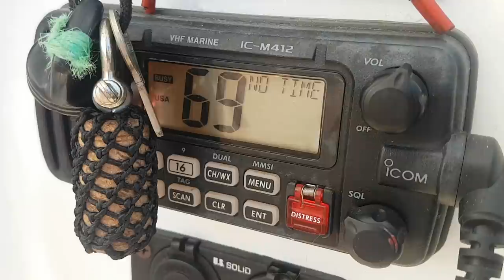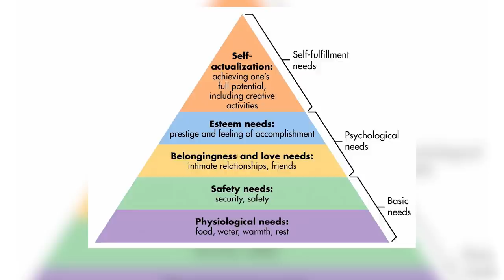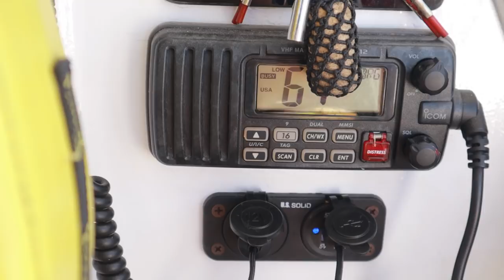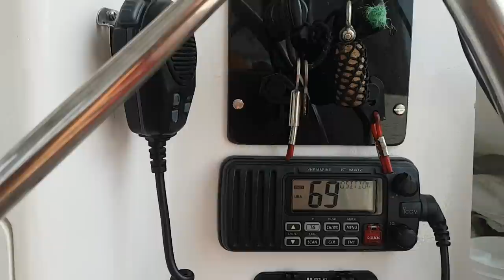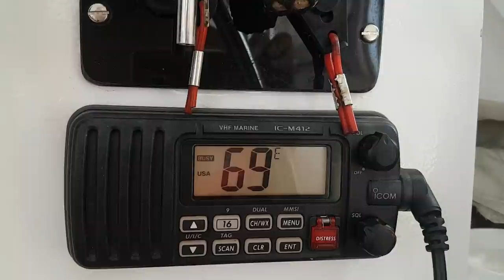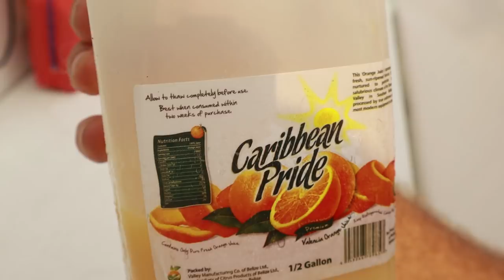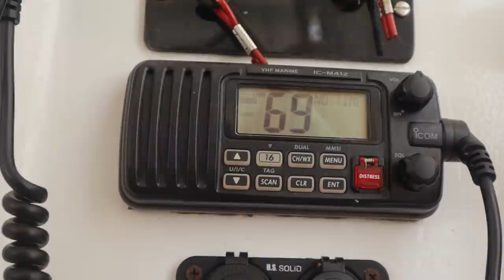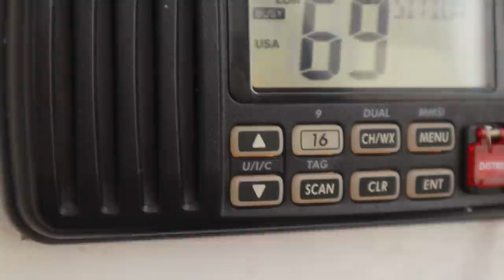Ultimate Bug Out Vehicle? We found it! - Ep 112 Sailing Luckyfish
Is a sailing boat the the Ultimate Bug Out Vehicle? There are plenty of how to build your ultimate bug out vehicle like this on the internet. The current situation has taught us alot about what is truly important to survive when the world shuts down. Access to clean water (sea or fresh), healthy bug out food, sunlight and warmth, safety and security.

Luckyfish needs your support! $2 a month from you makes all the difference.

New Luckyfish Merch and the latest syndicate update. Check out the brand new Luckyfish store, pick up a T-shirt or Women's Tank and tell the world You'd Rather Be Sailing!

19:44 Tatono - Revolving Feeling